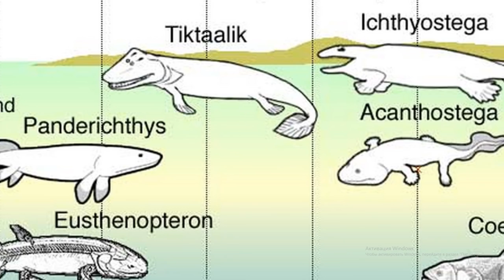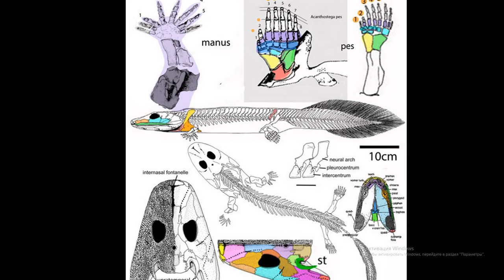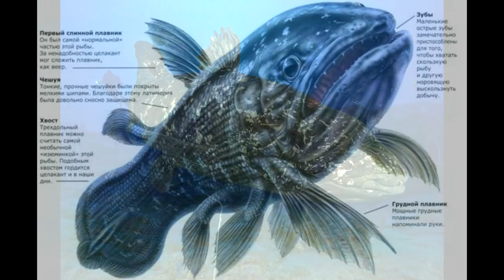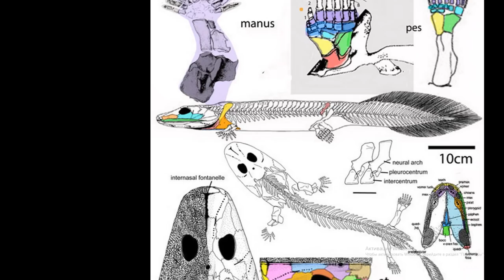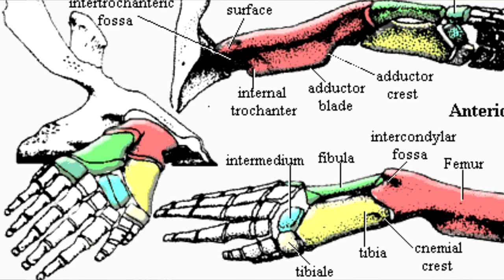Акантостега Первый Сухопутный зверь прокачка Acanthostega 40